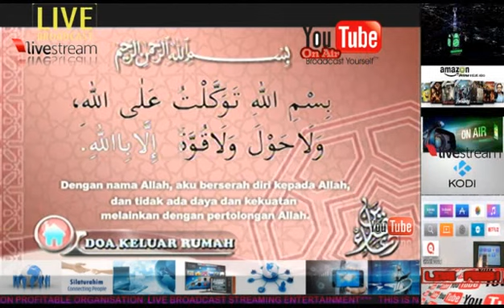Berita Pagi RTB 2016 Nov 23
Petikan Akhbar Berita 🌏 terkini 'Breaking News'